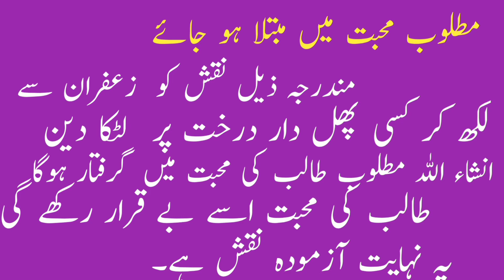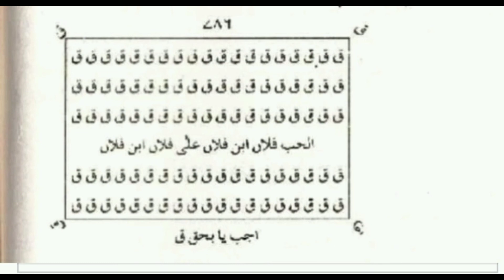Mohabbat Ka aag ma jalana ka Taweez | Atshi Jilali Taweez For Love | Mohabbat Ka Aag Wala Taweez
Mohabbat Ka Fire Burning Taweez | Atshi Jilali Taweez For Love | Mohabbat Ka Aag Wala Taweez
mohabbat ka powerful wazifa | wazifa for Love Naraz insan ko manane ka mujrab amal
Kisi Be Insan ko apne Qabu mein karne ka Mujrab Wazifa | Har Baat manwane ka Amal |mohabbat ka taweez
mohabbat ka taweez qureshi sahab
mohabbat ka taweez kala jadi
mohabbat ka taweez peer qureshi
mohabbat ka taweez aag mein jalne wala
mohabbat ka taweez jalana
mohabbat ka taweez 786
love taweez
love taweez ki book
taweez for love marriage
taweez for husband love
love mohabbat taweez
taweez for love in urdu
lohe qurani taweez